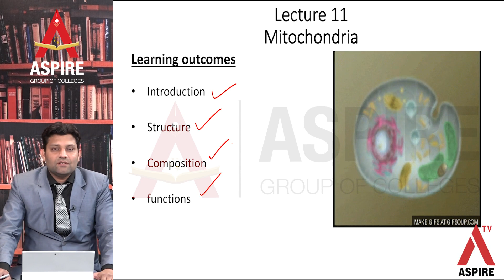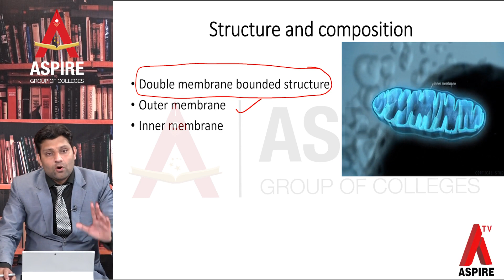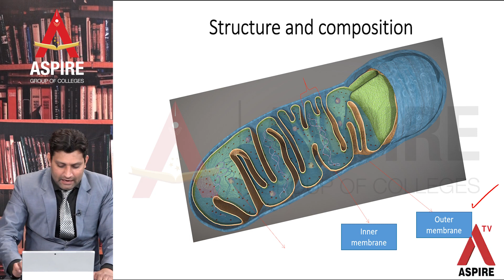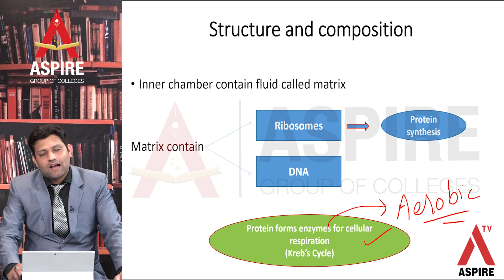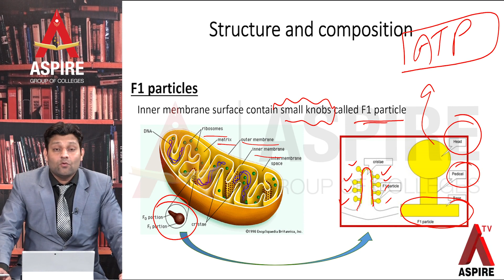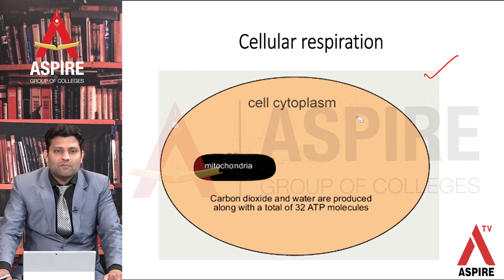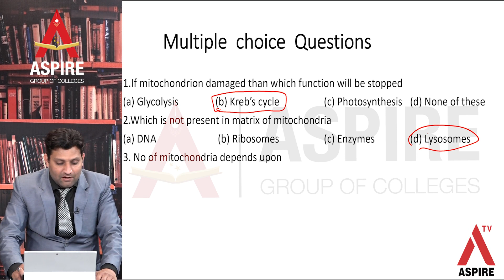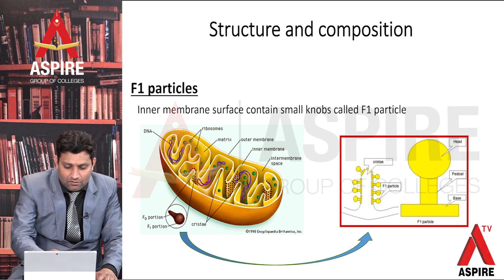Biology Lecture # 11 (30-April 2020)